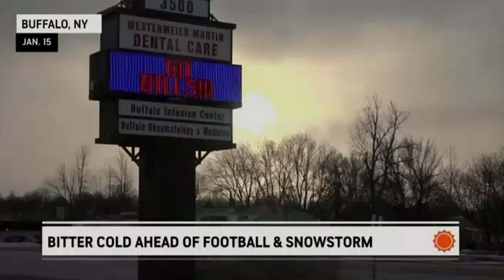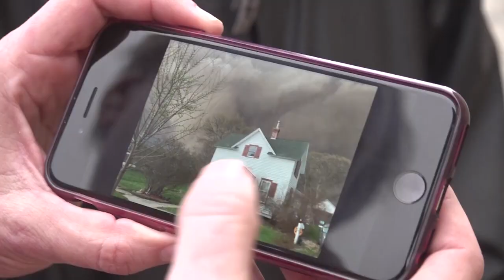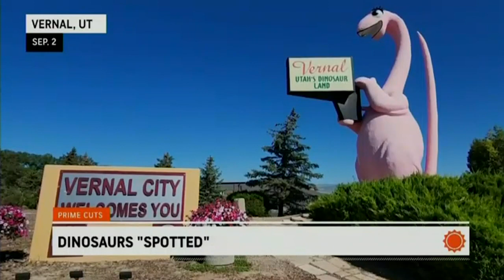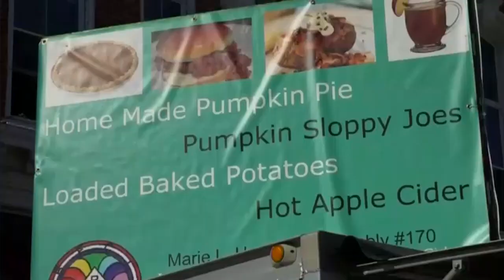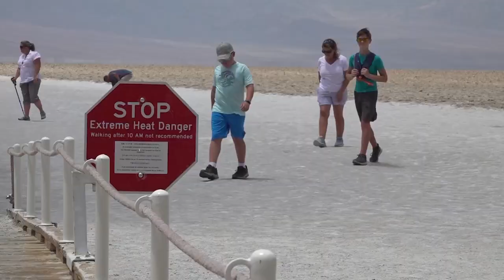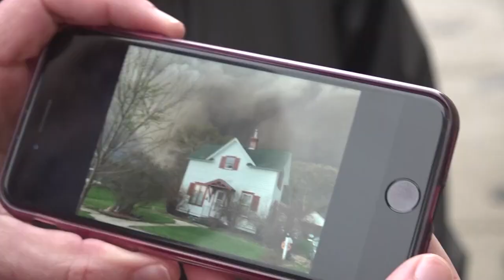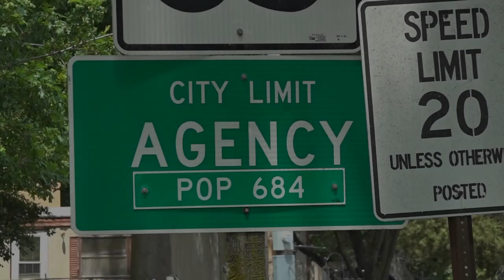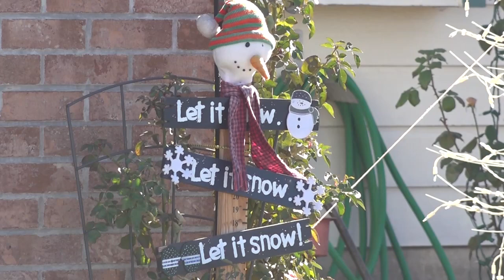AccuWeather Meteorologist Tony Laubach Demo Reel (2023)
FIELD METEOROLOGIST/CORRESPONDENT LIVE SHOTS
0:21 Hurricane Ian & Nicole 2022 Live Segments
2:08 Various Storm Chasing Live Hits
7:47 Boulder County, CO Wildfire Live Hits
10:10 Various Winter Weather Live Hits
13:51 Cooking in Death Valley Live Hit

PHOTOJOURNALIST
15:22 Photojournalist/Videoographer Compilation

FRONTED/PRODUCED VIDEO PACKAGES
(all packages produced, shot, written, edited, and voiced by Laubach)

20:24 Southeast Colorado Tarantula Migration Live Package
23:51 Circleville, Ohio 2021 Pumpkin Show Live Package
27:43 Gator Guy Sings to Gators Package
30:14 Death Valley Record Heat Package
32:17 South Dakota 2022 Derecho Package
33:50 North Texas EF3 Tornado Cleanup Package
35:24 Agency, Missouri Major River Flooding Package
37:06 Denver, CO Record Setting 2022 Snow Season Package

Field Meteorologist, Storm Chaser, Severe Weather Expert
National Correspondent, Weather Reporter/MMJ
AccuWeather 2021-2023